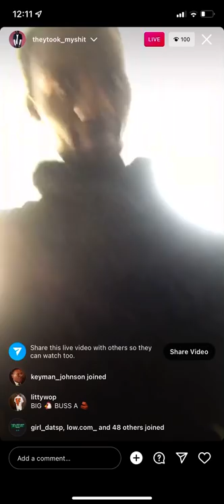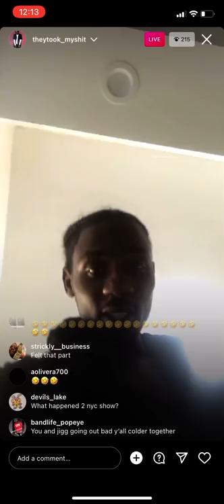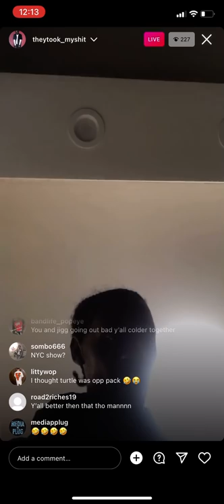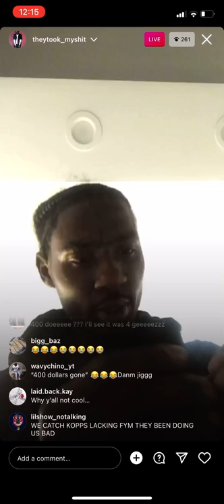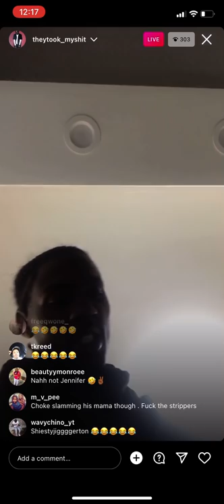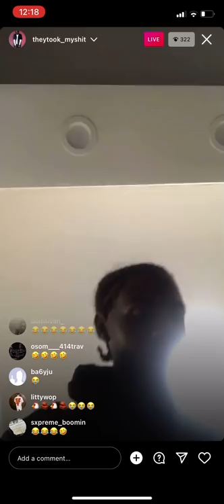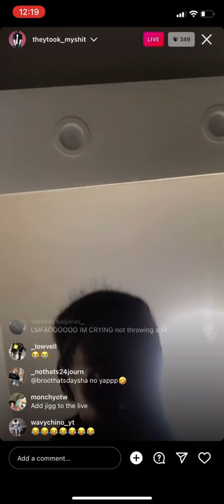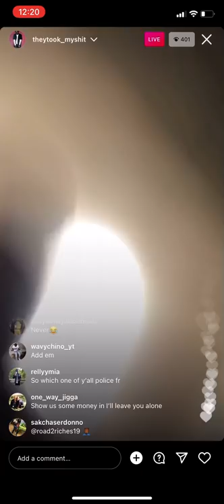Lil Chicken speaks on the Jigg situation